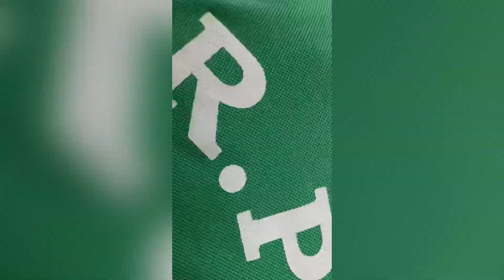Bhola Baba Kavad Yatra | Vansh Malik Vlogs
Welcome to my vlogs channel
             = Vansh Malik Vlogs

Vansh malik Vlogs
Shiv sankar video
Bhola Baba video
Kavad Yatra vlogs
Kavad Yatra
Shiv Sambhu
Shiv Sambhu Vlogs
Shiv Sambhu video